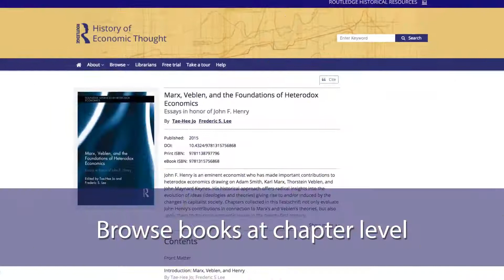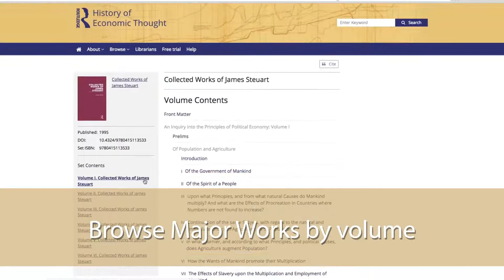Take a tour of the Routledge History of Economic Thought